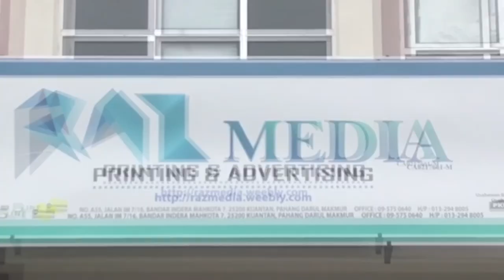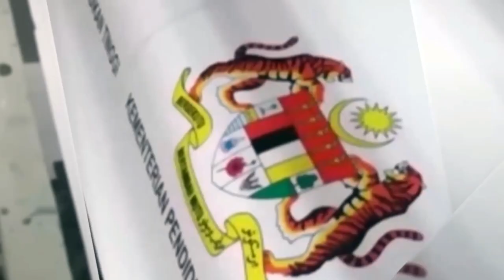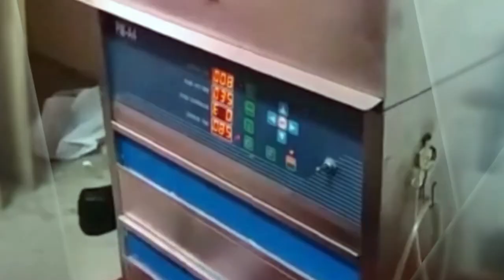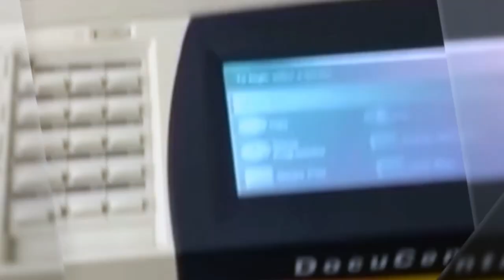Montage Video of RAZ MEDIA